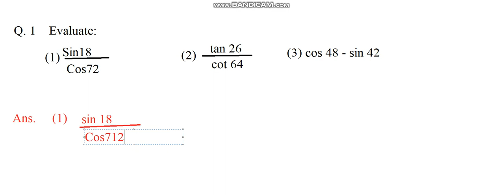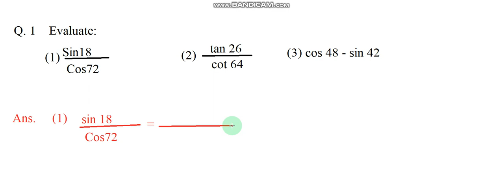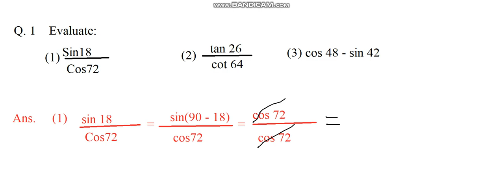Class10th maths / chapter 8 / exercise 8.3 / Q. 1 / solution /SLCC claas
class10th maths chapter 8th /exercise 8.2/ Question 2  cbse bord prepaation SLCC class 10th